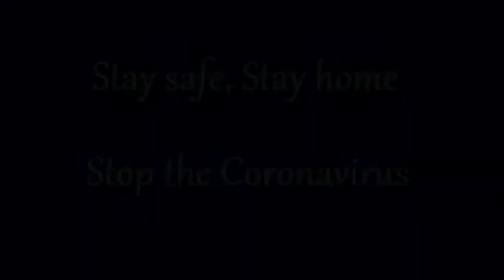Friend Studios: The 10 Subscriber Special